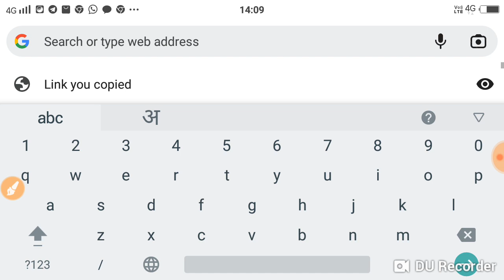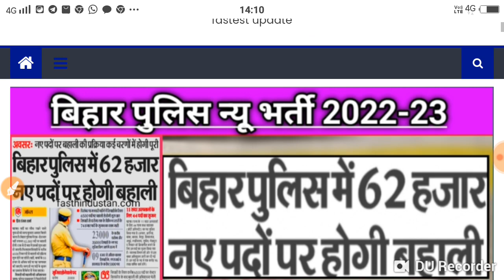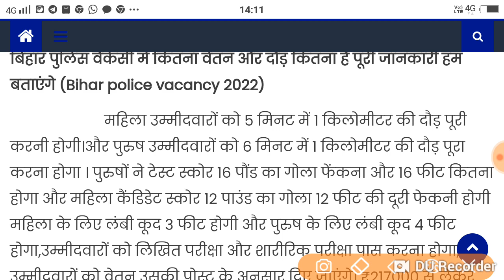Bihar Police New Vacancy : 62 हजार से अधिक पदों पर बंपर भर्ती जारी, 10वीं पास यहाँ से करें आवेदन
Tagged All Exam news, Bihar Board exam news, Bihar police, Bihar police new vacancy, Bihar police today news, Bihar police vacancy, Bihar police vacancy 2022, Magadh University news